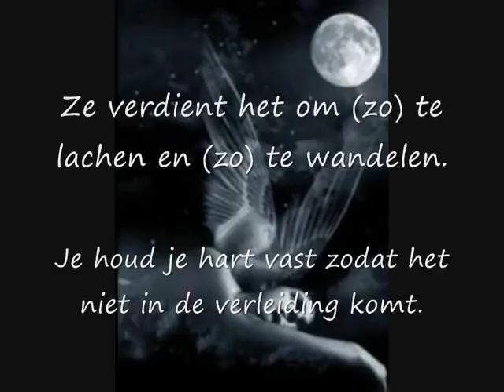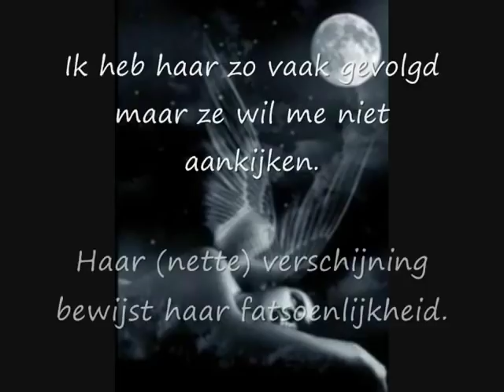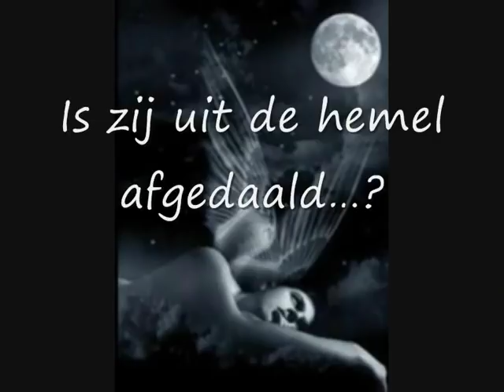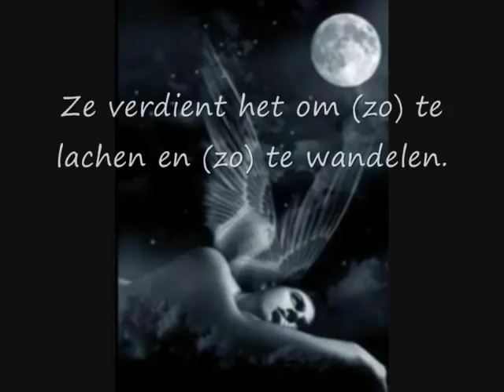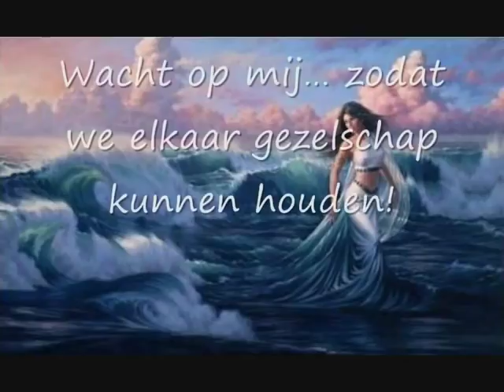Mimoun Rafroua Meh Thahwad Zi Qzenah vertaald YouTube